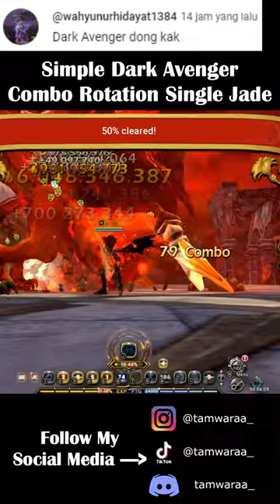Simple Dark Avenger Rotation Combo Single Jade - Dragon Nest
hello this is my DA combo :)